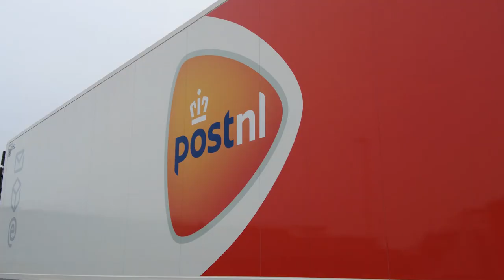working at postnl as a truck driver via randstad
Topics in this video:
0:18 - what makes working at PostNL so enjoyable?
0:44 - the most enjoyable aspects of the position
0:58 - everything is well organized
1:12 - tips for a new colleague
1:23 - working through Randstad

*why work at postnl as a truck driver?*
As a truck driver at PostNL, you have the responsibility to collect, transport, and deliver roll containers with letters and packages, primarily within the Netherlands and parts of Belgium and Germany. You do this using a modern truck equipped with advanced technology.

In the role of a truck driver for PostNL, you are constantly on the move and visit various locations. So why hesitate any longer? Start your career as a truck driver at PostNL and give your career a boost!

If you don't yet have the required truck driver's license, that's not a hindrance. In collaboration with PostNL, Randstad offers a training program to qualify you as a truck driver. Discover quickly what you can expect!

Still curious about other employers? Check them all out here!

Or would you prefer to take a direct look at our job vacancies? You can do that here: